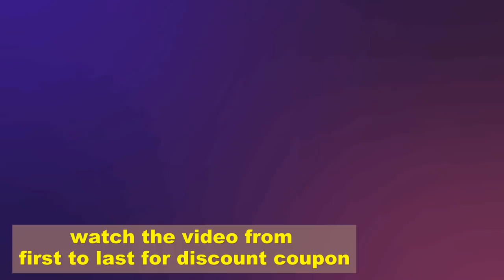Pochampally ikkat cotton sarees | summer special cotton sari ikkatcotton sarees shop from weavers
Buy pochampally ikkat Mercirized cotton sarees directly from weavers.

Fabric: Mercirized cotton
Weaving Technique: Ikkat/ikat